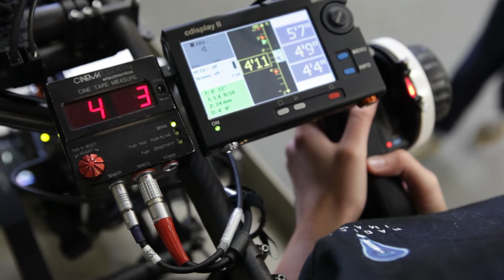cdisplay & cinetape auto-focus system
Simply put, this system gives operators auto-focus capabilities on cinema lenses as well as manual wireless focus. This is especially helpful for Movi & Steadicam rigs shooting in on-the-go environments.